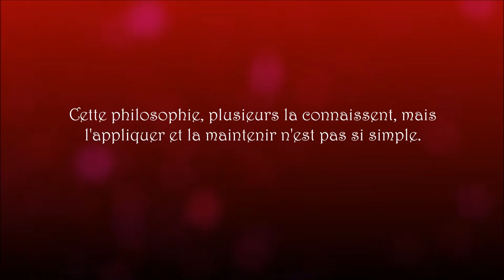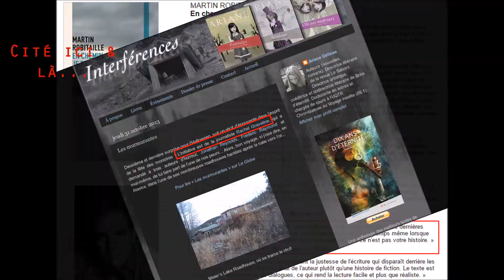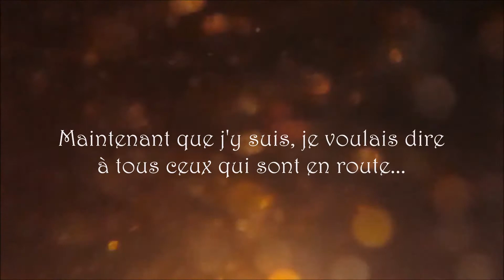Inspiration - Parcours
Vous pouvez avoir la liste des titres ainsi que le nom des auteurs que vous voyez durant la vidéo sur ma page de citations

Les images ainsi que les vidéos sélectionnées proviennent de sites qui les offrent comme étant libre de droits.

Merci. Bon visionnement ! :)